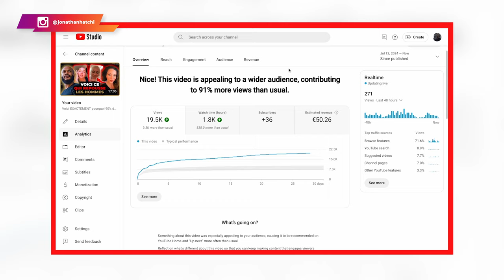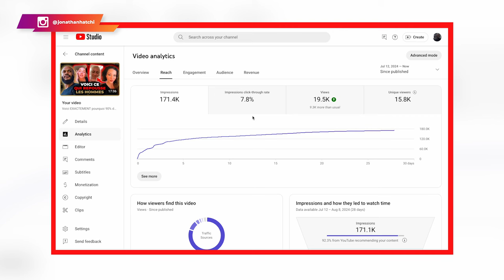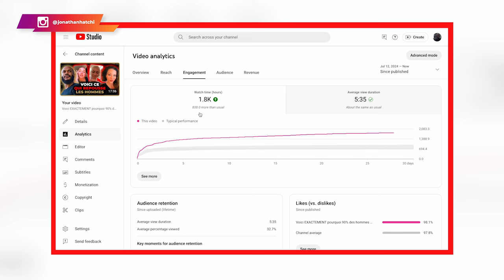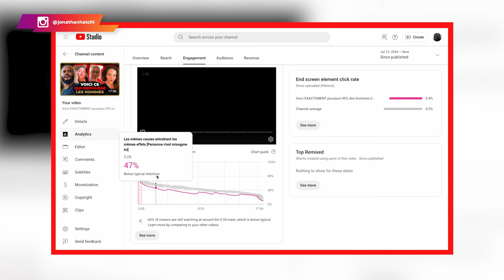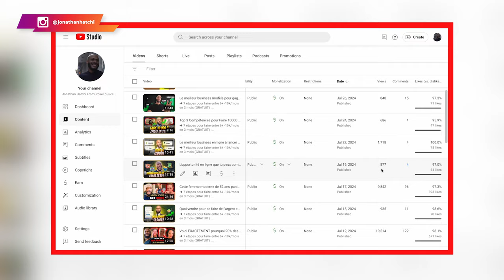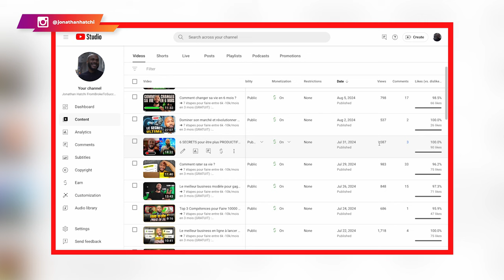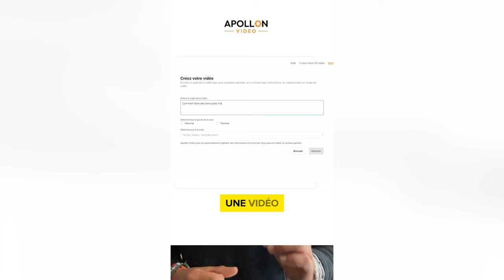Tu as une chaîne YouTube, mais tu ne fais pas au moins 10k/mois ? [4 erreurs à éviter maintenant]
Tu as une chaîne YouTube, mais tu n’arrives pas à dépasser les 10k euros par mois ?
Dans cette vidéo, je vais te révéler les 4 erreurs les plus courantes qui empêchent les créateurs de contenu d'atteindre ce palier de revenus.

Contrairement aux conseils souvent entendus qui promettent des résultats rapides et sans effort, je vais te partager des stratégies concrètes et éprouvées pour développer une chaîne YouTube rentable et durable.

📌 Voici ce que tu vas découvrir dans ma vidéo :

👉 Les erreurs fatales à éviter : Je te fais découvrir dans cette section les principales raisons pour lesquelles de nombreux créateurs échouent à générer des revenus substantiels sur YouTube, et comment toi, tu peux éviter ces pièges.

👉 Les stratégies pour monétiser efficacement ta chaîne : De la création de contenu à la diversification des sources de revenus, je te montre les étapes indispensables pour transformer ta chaîne en une véritable entreprise.

👉 Comment booster ton engagement : Ici, je te montre ce que tu peux faire concrètement pour améliorer l'interaction avec ton audience pour augmenter ta visibilité et tes revenus.

👉 Études de cas et témoignages : Je t’amène à la découverte des personnes qui ont réussi à transformer leur chaîne YouTube en une source de revenus à 5 chiffres par mois.

📌 Pourquoi cette vidéo est-elle différente ?

Contrairement aux autres contenus, je ne te vends pas de promesses vides. Je te montre les erreurs à éviter, le travail à accomplir, et les stratégies à adopter pour réussir sur YouTube. Je te parle de discipline, de persévérance et des vraies méthodes pour bâtir un empire digital.

0:00 Intro, la stratégie gagnantes
0:48 Erreur #1 : L'objectif de base
01:47 Erreur #2 : La cible
02:41 Erreur #3 : La fausse croyance sur l'algorithme YouTube
08:05 Erreur #4 : Le piège expliqué par Alex Hormozi
12:19 L'expérience de TonTon JoJo
17:17 La détermination qu'il faut
18:05 Etape #1 pour faire 10 K/mois
18:49 Etape #2 pour faire 10 K/mois
19:43 Etape #3 pour faire 10 K/mois
21:31 Etape #4 pour faire 10 K/mois
23:45 Apollon Vidéo